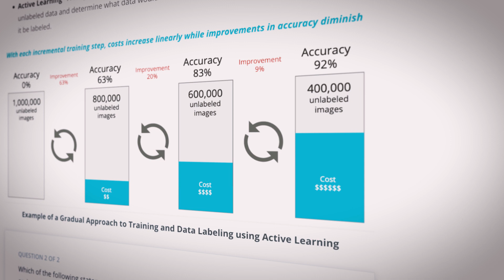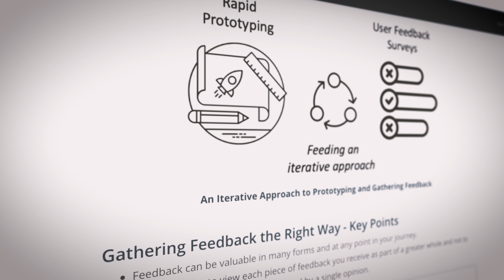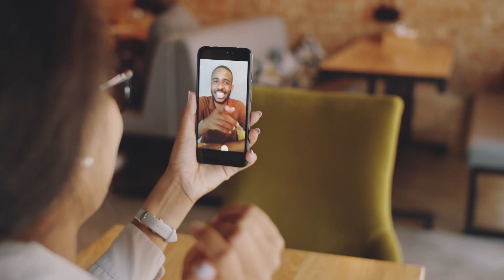Women Who Future | Nermine Ghazy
Nermine Ghazy speaks about her role as an AI Product Manager and her experiences with Udacity's Women in STEM scholarship program.